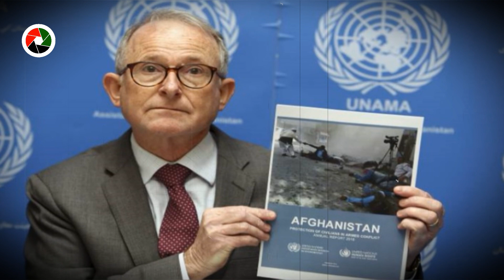تازه / بلاخره آمریکا درباره افغانستان تصمیم جدی گرفتن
WARNING: Re-Uploads will be reported!